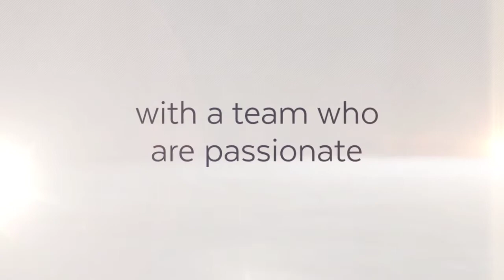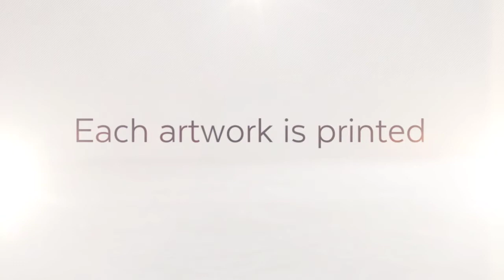Song lyrics print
The perfect gift for any music lover or just spoil yourself. We are a UK based company with a team who are passionate about art and music. Each Wall Art Print is designed and manufactured from start to finish in-house.